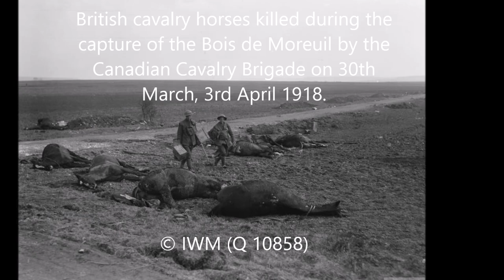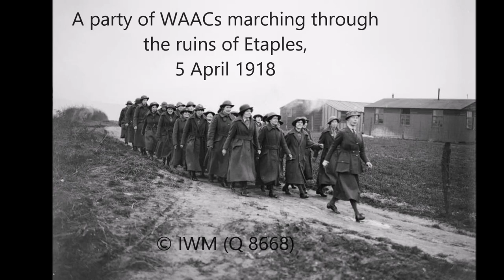Operation Michael, 30 March to 5 April 1918 in the Great War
Part III - Operation Michael, 30 March - 5 April 1918.  Kaiserschlacht - was the final military offensive of the German Army in the Great War, starting 21 March 1918.  The campaign included four offensives codenamed Michael, Georgette, Gneisenau, and Blücher-Yorck.  Operation Michael was launched from the Hindenburg Line, in the vicinity of Saint-Quentin; the operation was considered over by 5 April 1918 and was known to the Allied Powers as the following actions and battles: Battle of St. Quentin, Actions at the Somme Crossings, First Battle of Bapaume, Battle of Rosières, First Battle of Arras, Battle of the Avre and Battle of the Ancre.  King George V, escorted by Lieutenant Colonel Reginald B. Rickman, inspecting the remnants of the 7th Battalion (Robin Hoods), Nottinghamshire and Derbyshire Regiment (Sherwood Foresters, 59th Division) at Hermin after the Battle of Bullecourt, 30th March 1918.  Observers and pilots of No. 22 Squadron at Vert Galand aerodrome, 1 April 1918. Each of them had brought down at least three German aircraft. Note the flying kit. Left to right: Lieutenant W.S. Hilltout; Second Lieutenant G.N. Traunweiser; Captain S.H. Wallage; Lieutenant B.C. Budd; Lieutenant G.S. Hayward; Lieutenant Hunter; Lieutenant R. Critchley; Captain W.F.J. Harvey; Lieutenant Moore; Captain H.F. Davison; Captain J.E. Gurdon, Major J.E. McKelvie; Lieutenant Berington; Captain R.S.P. Boby; Lieutenant Harrison and Captain D.M. McGoun.  French soldiers watching British troops marching out from their billets at Hardivillers.  Boxing tournament held by the 14th Battalion, London Regiment (London Scottish) at Mont-Saint-Éloi.  10th Battalion, Lancashire Fusiliers of the 52nd Infantry Brigade, 17th Division, on the march near Canappes (possibly Canaples), passing their Brigade Commander, Brigadier General A.J.F. Eden, 5th April 1918.